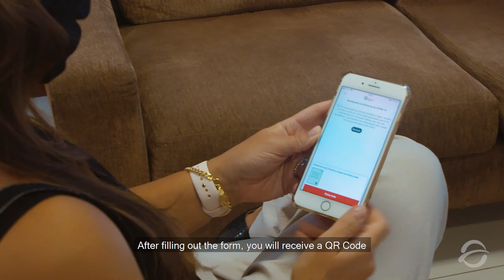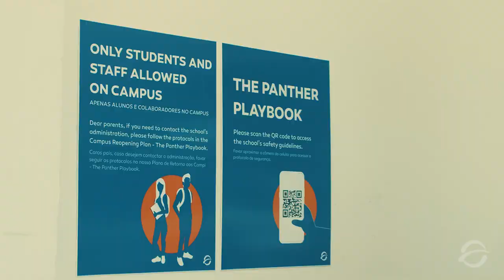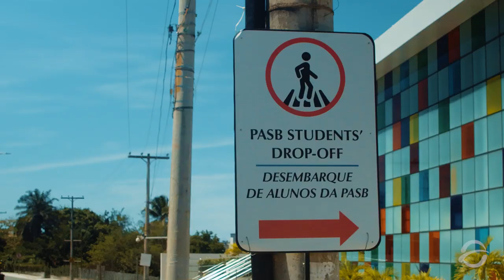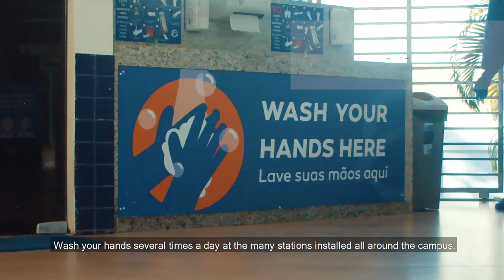Campus Reopening | Reabertura do Campus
Hello, Panthers! It's almost time to welcome you back on campus. And to make this return in a safe and healthy way, everyone of us has a very important mission! As you watch this video with the main guidelines, please make sure you keep following the 4 W's. See you soon!
Olá, Panthers! É quase hora de retornarmos ao campus novamente. E para fazermos esse retorno de maneira segura e saudável, cada um de nós tem uma missão a cumprir. Enquanto você assiste a este vídeo com as principais orientações, assegure-se de continuar seguindo os 4M's. Fique atento aos nossos canais de comunicação para mais informações sobre a reabertura do campus. Vemos vocês em breve!